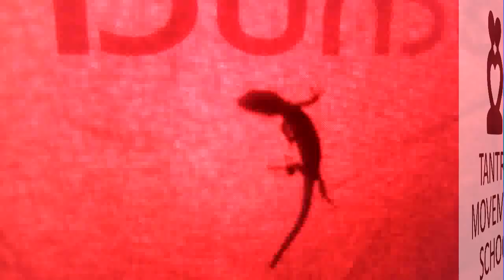How To Make De-Armouring Massage?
After the video "How to make Full Body Orgasm without Touching Massage"
I would like to share another video with this secret, sacred knowledge. This time "How to do De-Armouring Massage"
Get our in-person or online course for the deepest and best quality teachings.
We are living in the times that revealing the information could contribute to saving the world, so as Tantra Movement, we continue to do this on every level possible. You may support our intention by sharing it as well
Below you may find written, expanded and detailed information about it. Especially because of risk of physical pressure on the organs best if you join the workshop to learn it properly.
However, when you learn and practice by yourself, make sure that you know for sure location of the points. Watch the video few times. Watch and read the instruction carefully and well.
And remember Tantra it is a very powerful tool. Always use it with good intentions otherwise it may turn against you and then you´re in troubles.
We as Tantra Movement, we do not take any responsibility for your mistakes and any possible damage
What we are going to experience during this workshop is a massage, where by your partner pressing particular points you are brought to your limits of pain and then stay there. In this way, we are getting rid of our emotional pain, our energetic pain, what we have been carrying sometimes all our life. From our upbringing, society, parents, teachers, religion, through life, we created protection - Armour - which was supposed to save us from the things that may hurt us. There's nothing bad in having that armour, but unfortunately, we have it all the time. For example, some of us are still ashamed to be naked during lovemaking, or to express our passion or even our voice. We are holding back our behaviours, our emotions in the areas of life where it would be most appropriate to use them. The process of 'de-armouring' can give us back the freedom of using or not using our armour, to use our protection when we want to. As with all tantric healing, it may heal us from emotional pain, liberate us from conditioning, and from bad past memories mainly connected to our sexuality, etc.
Some steps:
Looking for the three most efficient, most triggering, most painful points
Staring the session from the most efficient point to the third efficient one. For each point, we spent around 20 minutes for pressing and 5 minutes (depends on the energy of the group) for moving the energy along the spine without touching the body. Heart salutation
Motives and intentions of the workshop:
Removing the barriers from our beings what are holding us from living with our full potential, from enjoying life, lovemaking, pleasure etc.
Healing our sexual traumas, past, resentments towards lovers or towards ways of making love...
Pointers:
Very important that we use only clear communication of the scale of the pain from 1 till 10. The expressions like 7,5 or this are so painful, harder are very often bringing further questions: Does mean is over the limits? How much harder? etc.
It’s very important to realize that you ́re doing it for the partner for her/his request, for healing, liberation and inner growth. The partner all the time is able to moderate the pain for softer pressure if she/he is not doing it, which means clear that she chooses for the best effect for this session. Is up to you to be for her/him and support also mentally and emotionally the choice what she/he made. Of course, could be hard, especially that we are conditioned (not without good reasons, probably out of love) to not to cause the pain and for sure not to our beloved, so maybe is a good idea to see it also as mental removal of other condition and changing it into conscious choice.
Like with every massage but especially this one is important that the nails are cut short and timed smoothly. We don ́t want to cause wrong pain. When you are a receiver and you still feel pain from the nail point it out by just saying"nail”, so it would be clear that something has to be done about it.
Especially when the weaker person is doing at the strong person, use your body weight to not get tired too easy.
In case that your fingers will get tired change them but always warn the person about doing it. Because changing of energy it could be extremely painful.
Also, when your fingers are getting too weak consider using the knuckles or even the elbow. With the last one, even more, be sure about the location.
When the emotions are getting out, this time you don ́t have to encourage the person verbally because you do it already by keeping the pressure at the points.
When you feel that the body physically is pushing your fingers out, that ́s only reason to move the energy along the spine earlier...